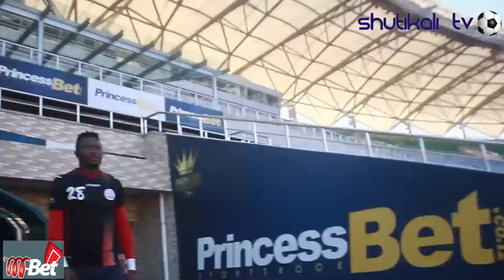Erasto Nyoni, Okwi Wakijianda Kufanya Mazoezi SimbaVS As Vita